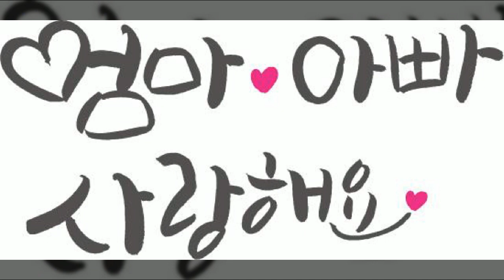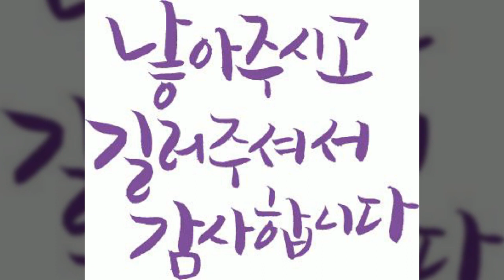어버이날, 캘리그라피, Calligraphy, 인사문구, 기념일, 공유마당